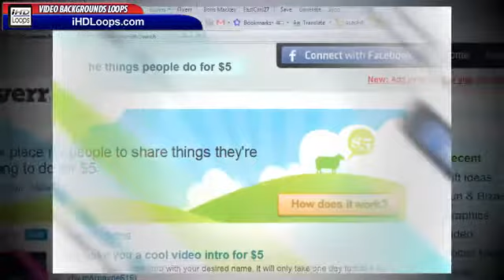Video Loops Fiverr Marketing Loop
Video Loops Fiverr Marketing Loop is available Please click url to access Video Loops Background